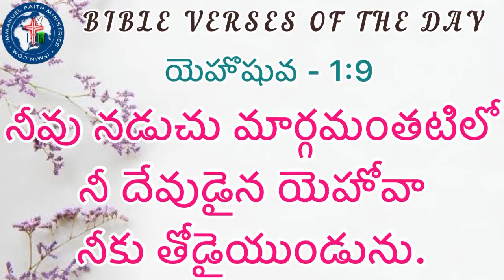BIBLE VERSES OF THE DAY 14TH AUGUST 2021